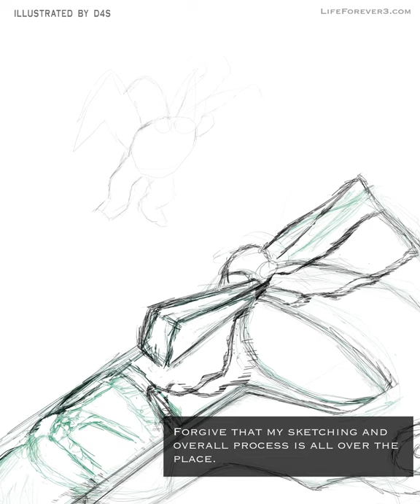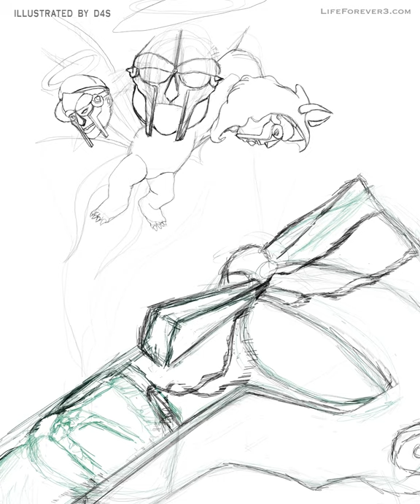MF DOOM Tribute Art Process | Illustrated By D4S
For his birthday, this edition of Illustrated by D4S features...

Zev Love X
Viktor Vaughn
King Geedorah
The Supervillain
Metal Fingers
Metal Face
“All Caps when you spell the man’s name...”
DOOM

This is a non-profit fan art timelapse video.

"Illustrated By D4S" features art processes of your favorite fictional characters, pop culture icons, and original work by Atlanta illustrator DeForrest.